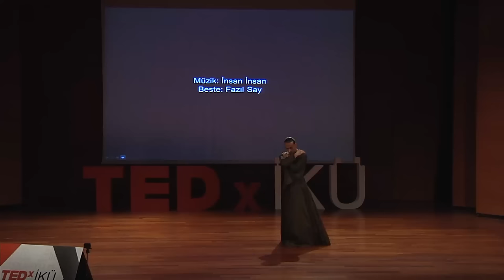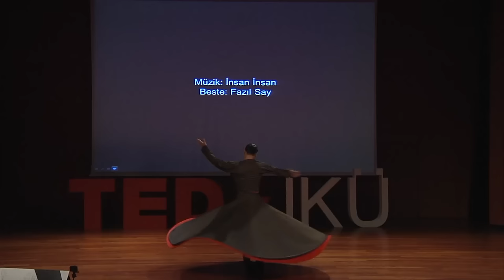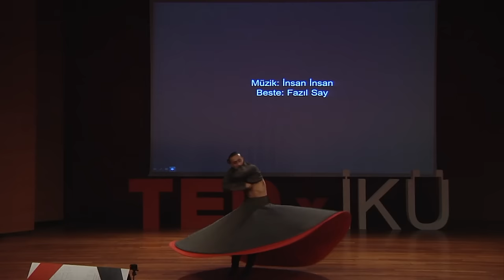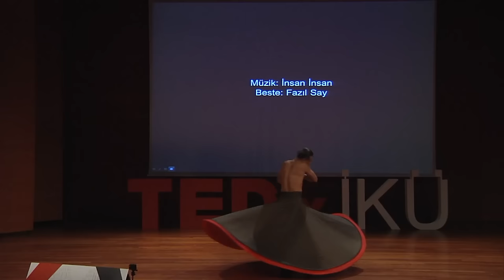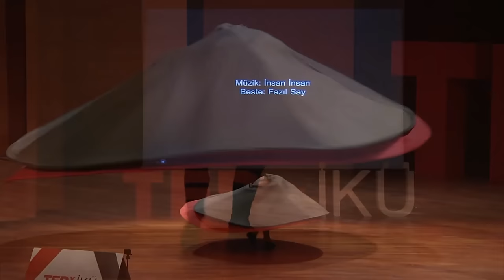Dervish in Progress - Dans Gösterisi | Ziya Azazi | TEDxİKÜ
Ziya Azazi'den muhteşem bir dans performansı

Ziya Azazi was born in Antakya, Turkey. He studied at Mining Faculty in Istanbul Technical University between 1986 and 1991, when he also studied gymnastics.From 1990 to 1994, he created his first choreographic works in the State Theatre of Istanbul.
He worked with Tanz Atelier Sebastian Prantl (TAW), Tanz Hotel, and Willi Dorner between 1994 and 1998.Having put on stage his solo performance, “Unterwegs Tabula Rasa”, in Vienna in 1999, he was awarded with a scholarship by Summer Dance Week Vienna (Dance Web), and he was entitled “The Most Outstanding Dancer of the Year in Austria” by the Ballet International Magazine.Azazi started to explore the traditional dance of the Sufis in 1999.
Choreographing this dance with different interpretations, he created his solo performances “Work in Progress I” (2001), “Work in Progress II” (2003). He continued to work with Vienna Volksoper, Theaterhaus, Stuttgart, and Grand Théâtre de Genevre during those years.